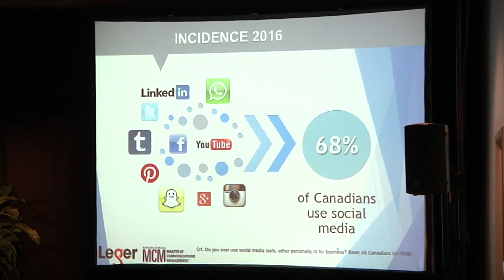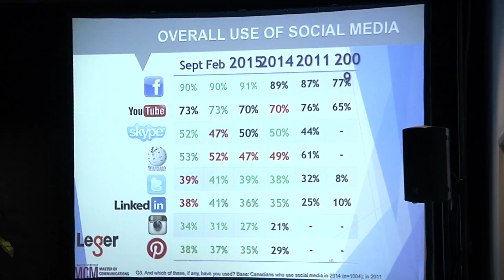Degroote New Media New Business